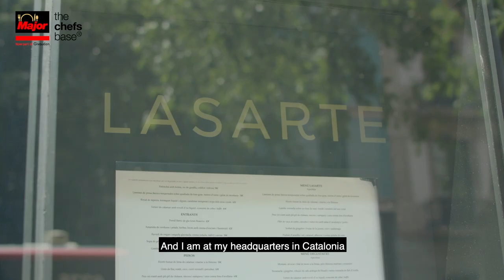3 Michelin star chef Martín Berasategui, Restaurant Lasarte, Barcelona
3 Michelin star chef Martín Berasategui talks about Restaurant Lasarte at Monument Hotel in Barcelona, his gastronomic ethos and how he seeks to transmit it to his team, and namely to his head chef, Paolo Casagrande.

The chef then talks about his upbringing, working at his family restaurant and learning to cook by working elsewhere on his days off.